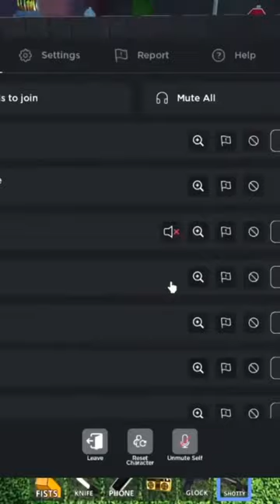E-Girl gets destroyed by Mar in The Streets Roblox